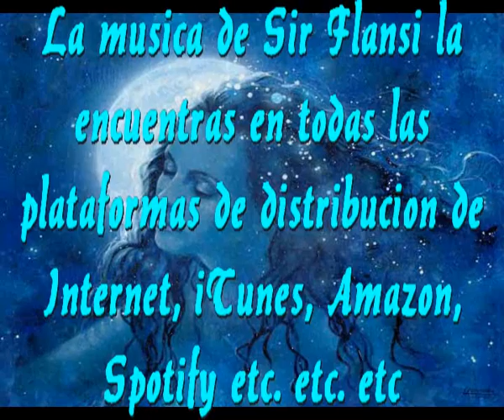Si la luna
Sir Flansi
SI LA LUNA SUPIERA HABLAR
TE DIRIA CUANTAS VECES TE HE SOÑADO
CUANTAS VECES TE HE MIRADO EN ESA LUNA
CUANTOS SUEÑOS SE HAN FORJADO BAJO ESA LUNA

SI LA LUNA FUERA SINCERA
TE DIRIA QUE COMO YO NO HAY QUIEN TE QUIERA
QUE SU LUZ ME ILUMINO CADA PRIMAVERA
Y LA FLOR DE UN GRAN AMOR POR VEZ PRIMERA

SI LA LUNA FUERA LUNERA
ANDALUZA EN ALEGRIA SIEMPRE ESTUBIERA
BAILARIA JUNTO A MI SIEMPRE A MI VERA
CANTARIA CUANDO YO YA NO PUDIERA

SI LA LUNA ME ESCUCHARA
OIRIA LAS CANCIONES QUE HICE PARA ELLA
SENTIRIA LAS PASIONES QUE ELLA HA INSPIRADO
A POETAS Y CANTORES DE ESTE MAR Y DEL OTRO LADO

PERO LA LUNA NO HABLA Y LA LUNA NO ES SINCERA
TAMPOCO ESCUCHA LA LUNA
TAMPOCO BAILA LA LUNA
TAMPOCO CANTA LA LUNA
PERO SU LUZ, ESA SI QUE TRAE FORTUNA.